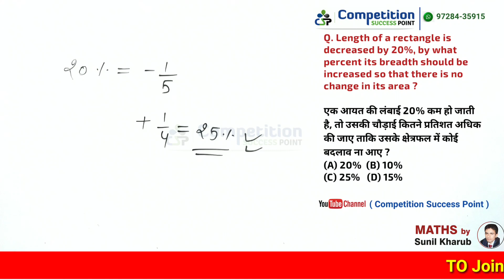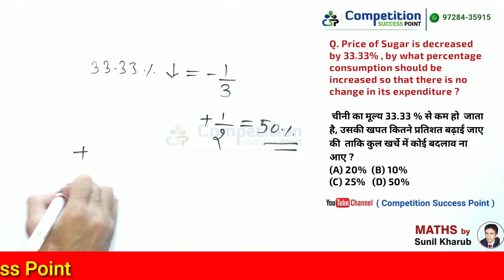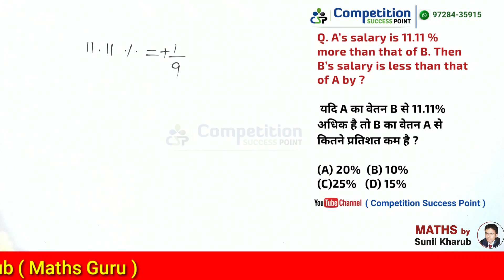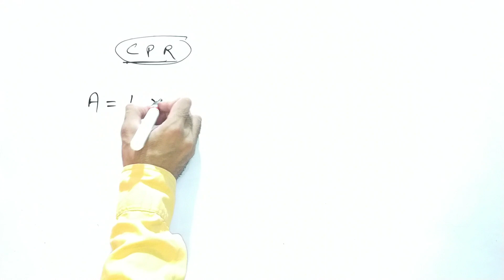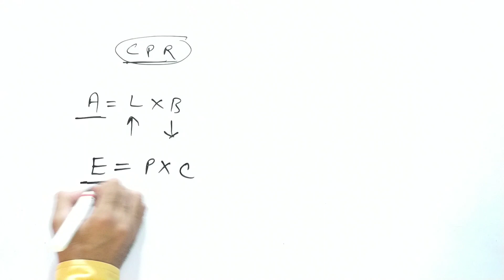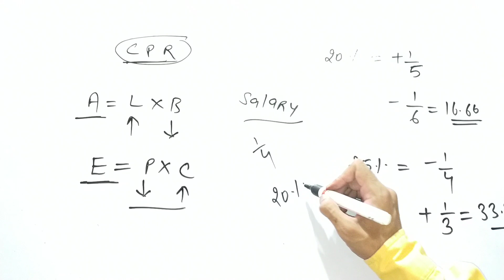Percentage Tricks in Hindi for SSC CGL | CHSL | Railway | Maths Tricks in Hindi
In this video I am going to teach you the chapter Percentage  in Hindi, that is very important for SSC CGL, SBI PO, Railway Ntpc as well as CAT Exam.

Download Tricky Maths Notes Part 1

By Maths Guru Sunil Kharub

Download Link

Telegram Channel For Free PDF Notes

Q.एक आयत की लंबाई 25% बढ़ाई जाती है, तो उसकी चौड़ाई कितने प्रतिशत कम की जाए ताकि उसके क्षेत्रफल में कोई बदलाव ना आए?